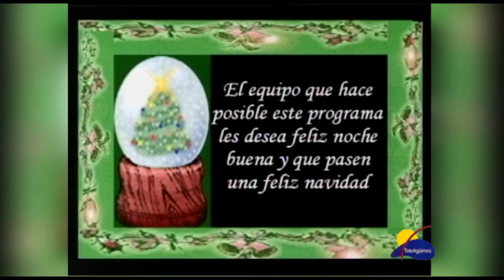VIDEOTECA| NUESTRA GENTE - 24/12/02 - "ESPECIAL NAVIDAD 2002"